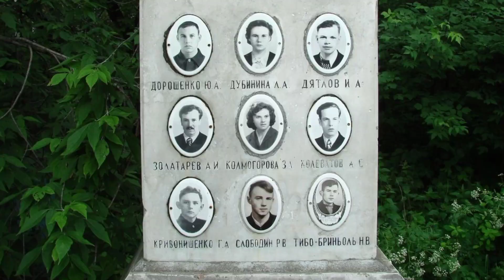The Chilling Mystery of Dyatlov Pass: What Really Happened?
The Dyatlov Pass incident is one of the most chilling unsolved mysteries of the 20th century. In 1959, a group of experienced hikers set out on a trek through the Ural Mountains in Russia, but never returned. When their bodies were finally discovered, the scene was so bizarre and inexplicable that it sparked decades of speculation and conspiracy theories. Join us as we explore the various theories surrounding this haunting incident and attempt to uncover the truth behind the mysterious deaths of the Dyatlov Pass hikers.